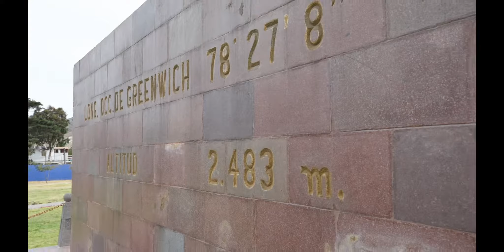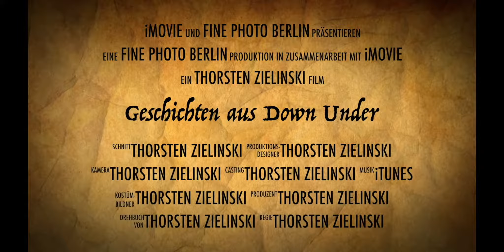Urlaub Tag 2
Mein neuer Film Urlaub Tag 2